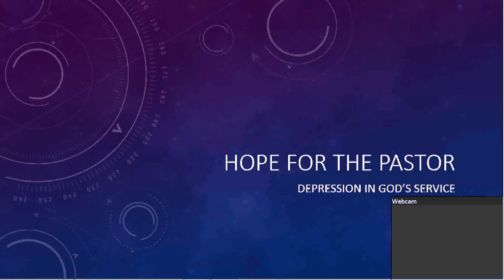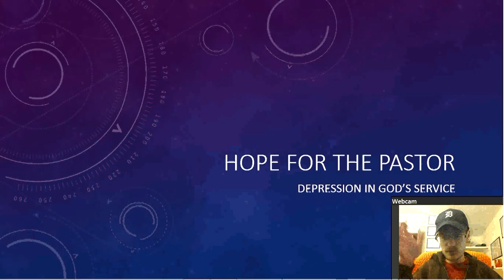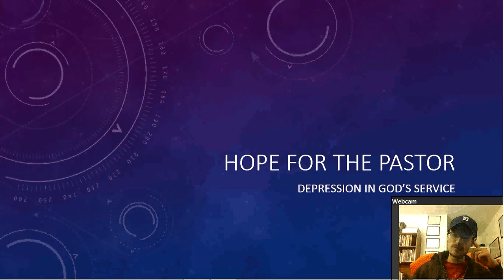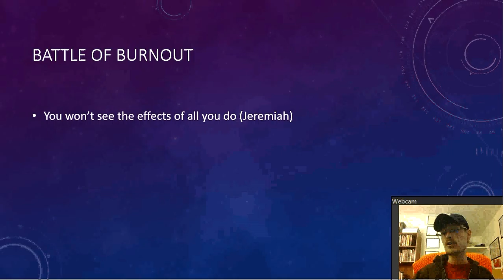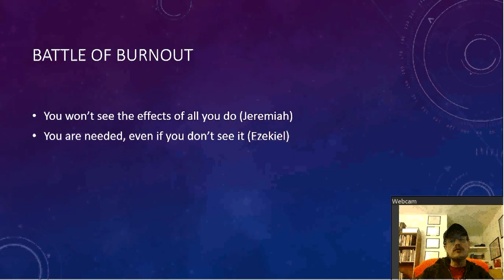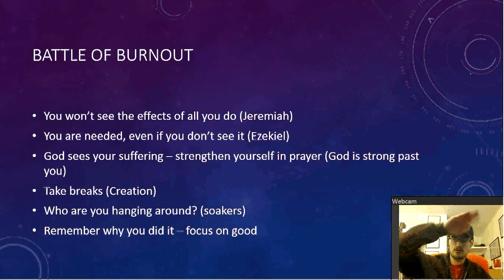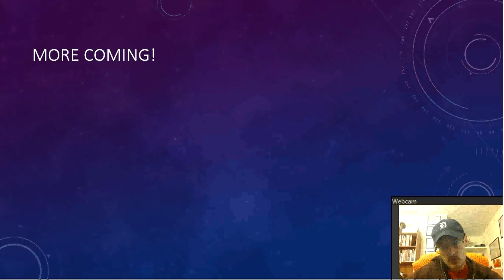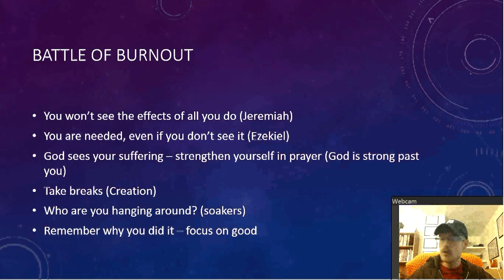Hope for the Pastor